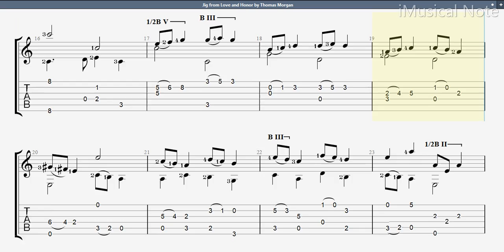Guitar TAB - Thomas Morgan : Jig from Love and Honor | Tutorial Sheet Lesson